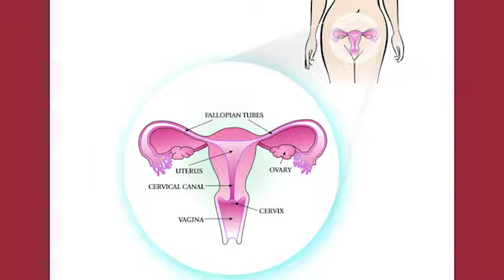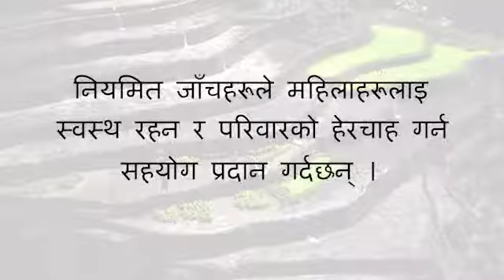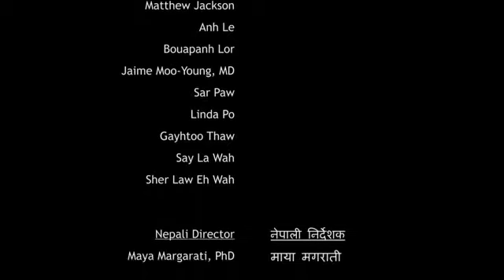"Use of Modern Technology for Women's Health and Wellness" - Nepali-speaking Bhutanese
This Nepali-speaking Bhutanese  video highlights the importance of cervical cancer screening and is culturally tailored for Nepali-speaking Bhutanese women unfamiliar with western health systems.  The video highlights the importance of screening, how to get an appointment and ask for an interpreter and/or woman doctor, and what happens during a cervical cancer screening appointment. Videos are available with or without English subtitles. Produced by Browne Production Group, Fred Hutchinson Cancer Research Center and Harborview Medical Center/University of Washington. Funded by grant # CA187401 from the National Cancer Institute.